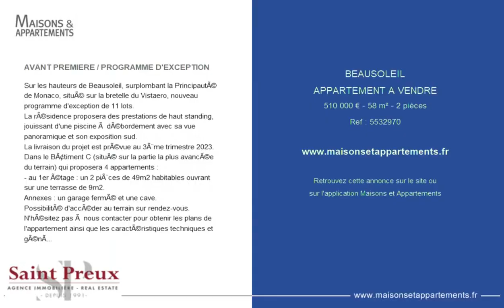BEAUSOLEIL - APPARTEMENT A VENDRE - 510 000 € - 58 m² - 2 pièce(s)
Référence : 5532970

AVANT PREMIERE / PROGRAMME D'EXCEPTION

Sur les hauteurs de Beausoleil, surplombant la Principauté de Monaco, situé sur la bretelle du Vistaero, nouveau programme d'exception de 11 lots.
La résidence proposera des prestations de haut standing, jouissant d'une piscine à débordement avec sa vue panoramique et son exposition sud.
La livraison du projet est prévue au 3ème trimestre 2023.
Dans le Bâtiment C (situé sur la partie la plus avancée du terrain) qui proposera 4 appartements :
- au 1er étage : un 2 pièces de 49m2 habitables ouvrant sur une terrasse de 9m2.
Annexes : un garage fermé et une cave.
Possibilité d'accéder au terrain sur rendez-vous.
N'hésitez pas à nous contacter pour obtenir les plans de l'appartement ainsi que les caractéristiques techniques et générales.

Cette annonce vous est proposée par l'agence SAINT PREUX

|2403213|